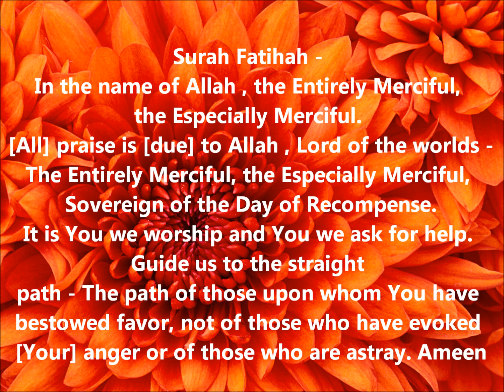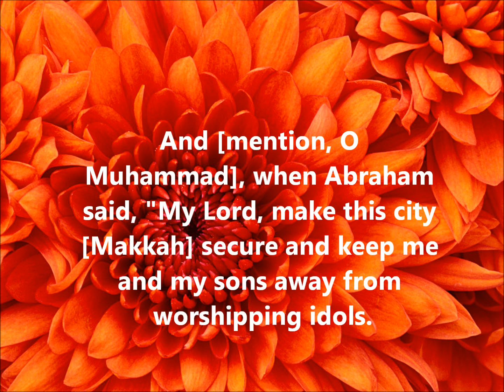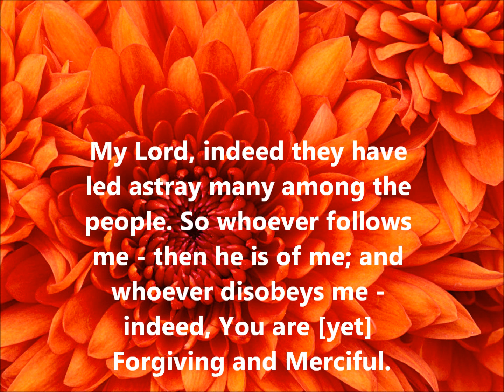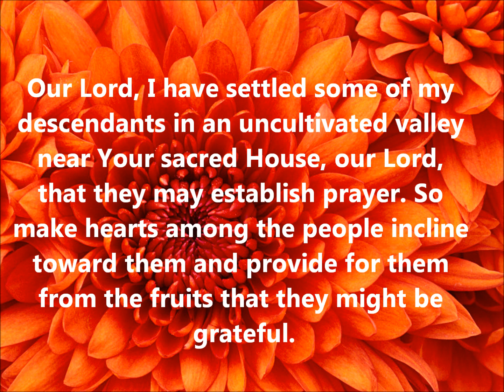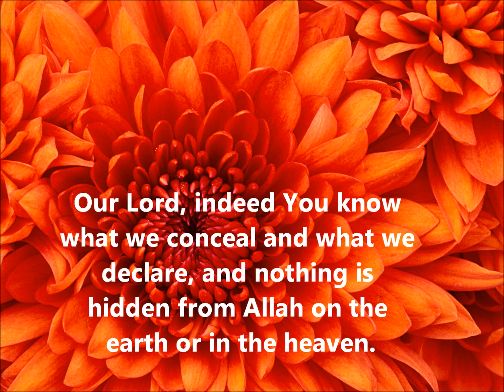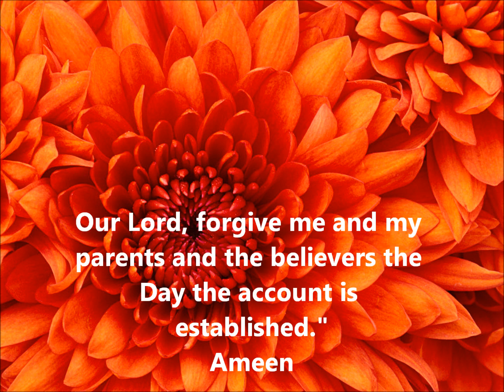Qur'an Recitation - Imam Almasmari - Surah Ibraheem, V. 35 41